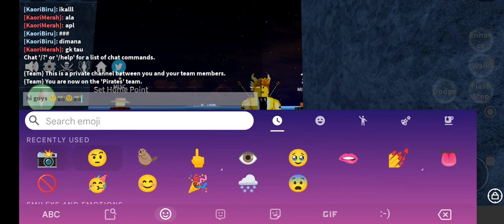blox fruit part 2 didn't get the vice admiral jacket